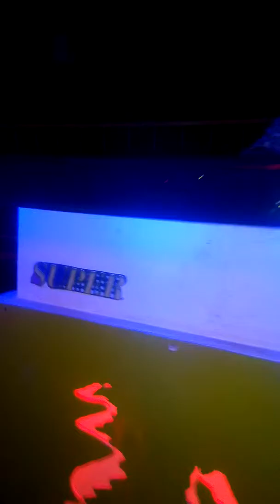Ni manager tena Dj noma sana